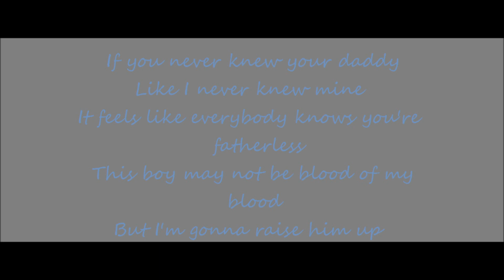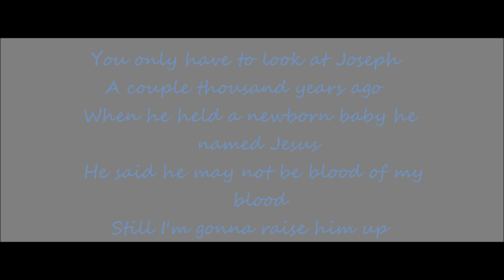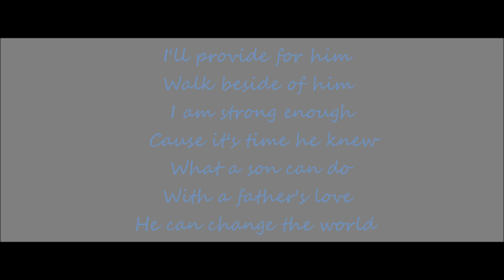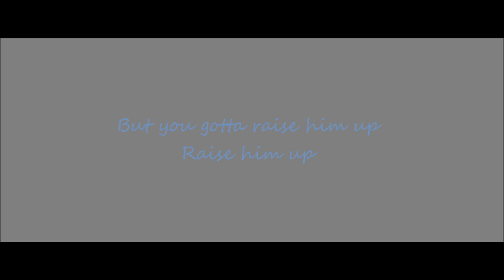Raise Him Up - Randy Travis (Lyrics On Screen)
Song: Raise Him Up
Album: Rise and Shine
Writers: Robb Royer and Rivers Rutherford
One of my favorite songs of his. God bless and enjoy.